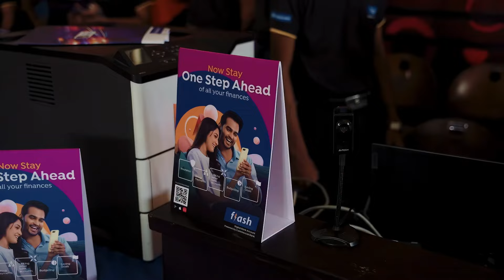Open Talents Session'23 Highlights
Open Talent Session | GENERATION '23

Dive into the highlights of our vibrant Open Talent Session, brilliantly showcased alongside the ECHEM Talent Show by the talented 2023AL students of GENERATION '23.

Chemistry | Amila Dasanayake